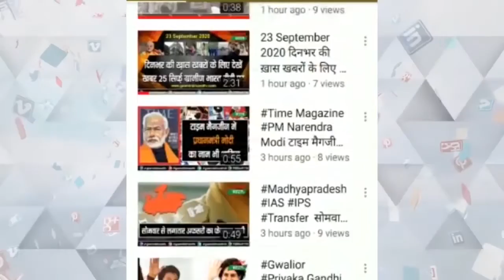महिला कॉन्स्टेबल मीनाक्षी वर्मा बनी एक दिन के लिए प्रदेश की गृह मंत्रीHOMEMINISTER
महिला कॉन्स्टेबल मीनाक्षी वर्मा एक दिन के लिए मध्य प्रदेश की गृह मंत्री बनी
मंत्री नरोत्तम मिश्रा ने उनका सम्मान किया
मीनाक्षी ने एडीजी को जरूरी निर्देश भी दिए

Woman constable Meenakshi Verma became the state's home minister for a day